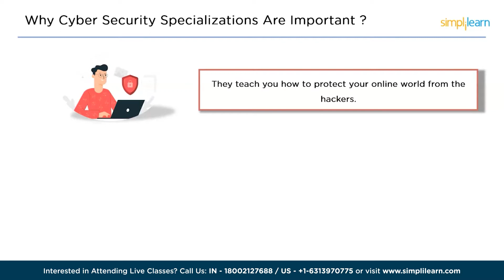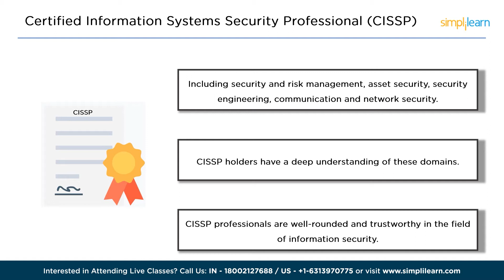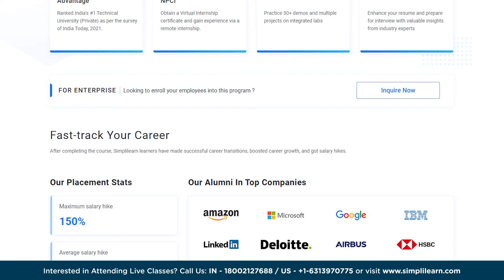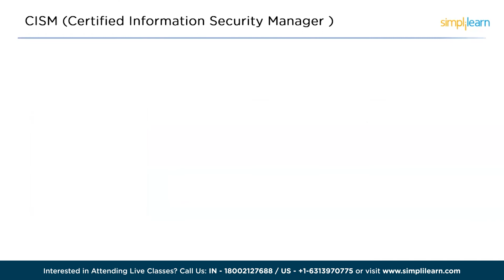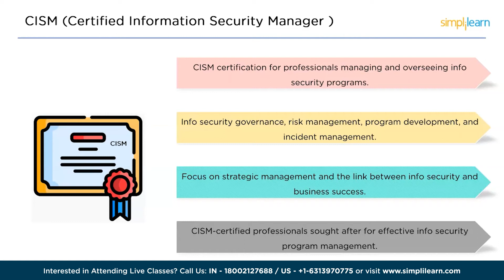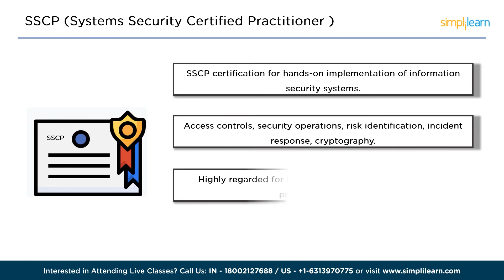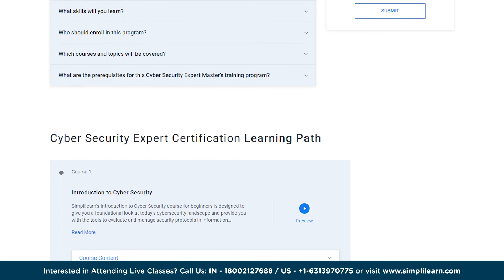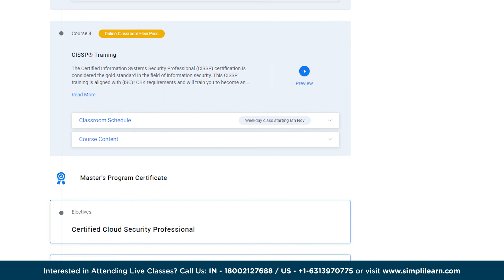🔥 Which Cybersecurity Specialization Is Best In 2026? | Cybersecurity Careers 2026 | Simplilearn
️🔥 Professional Certificate Program in Cybersecurity by Simplilearn in collaboration with Purdue University

In this video on Which Cybersecurity Specialization Is Best In 2026?, we're delving deep into the world of cybersecurity to answer one important question: Which Cybersecurity Specialization Is Best In 2026? We'll explore why cybersecurity specializations are essential in today's digital landscape and take a closer look at some of the most sought-after certifications, including Certified Information Systems Security Professional (CISSP), CompTIA Security+, Certified Information Systems Auditor (CISA), Certified Information Security Manager (CISM), and Systems Security Certified Practitioner (SSCP). Get ready to secure your future and supercharge your cybersecurity career!

✅ Key Features
- 8X higher interaction in live online classes conducted by industry experts

✅ Skills Covered